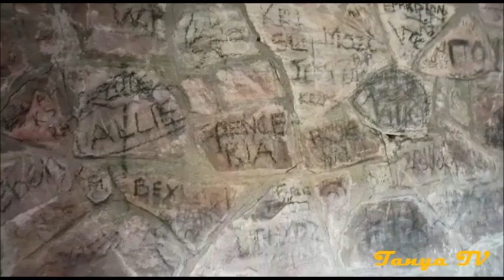Brecon Beacons Nationalpark - Llyn y Fan Fach - Wales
Llyn y Fan Fach, Welsh meaning "Lake of the small hill" in Carmarthenshire, South Wales.